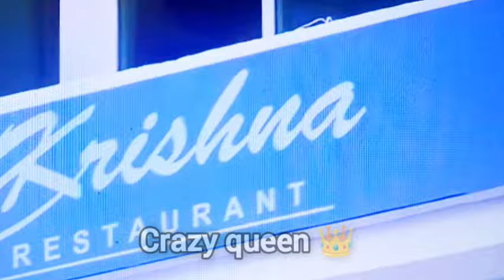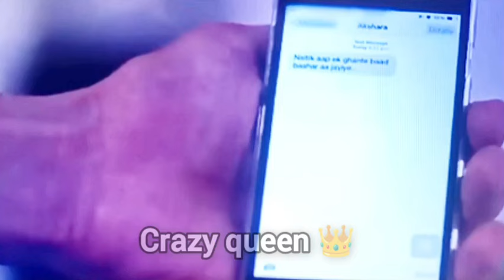Yeh Rishtaa Kya Kehlaata Hai | Full Ep1811|Review | my voice over | starplus crazyqueen👑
Yeh Rishtaa Kya Kehlaata Hai | Full Ep1811 |Review | starplus crazyqueen👑

@starplus video photos || my voice over

Show Name : ye rishta kya kehlata hai ||
Sessions 43 Ep _ 1811